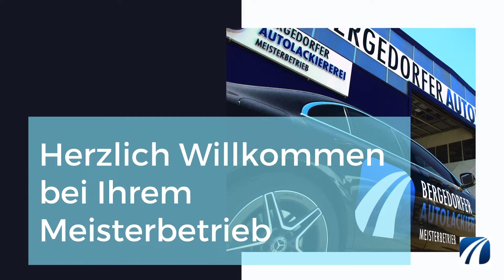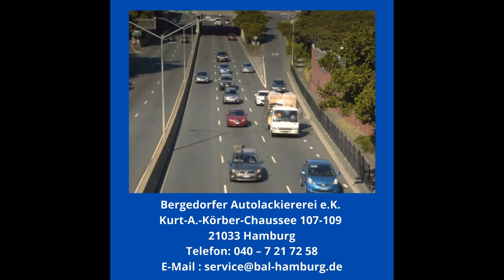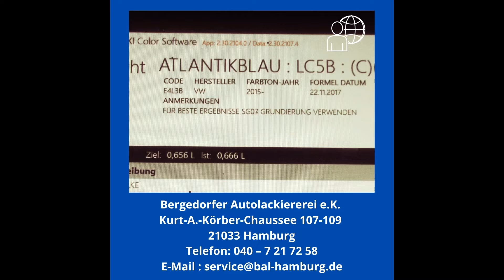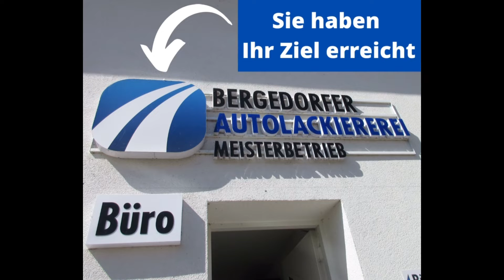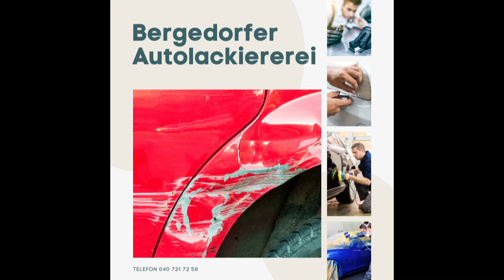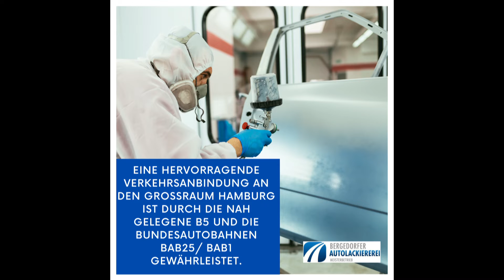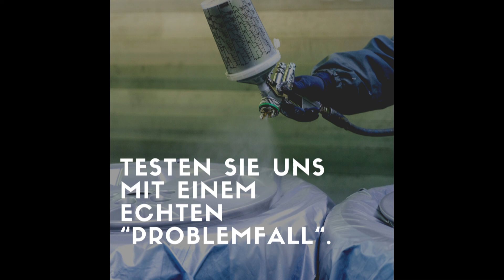BAL Projekt 20082021 #34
Hierbei handelt es sich um ein Projekt für die Bergedorfer Autolackiererei.
Das Video ist Copyright  der Surke Media Consulting.